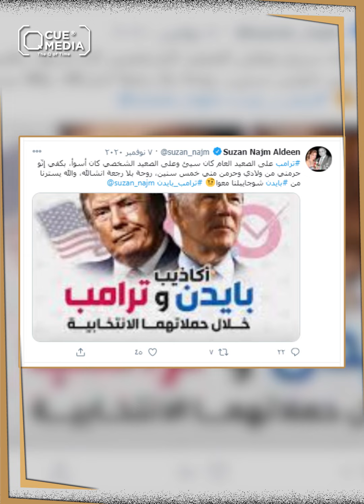هكذا كان لقاء سوزان نجم الدين بأولادها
بعد 5 سنوات من الفراق القسري بينهم